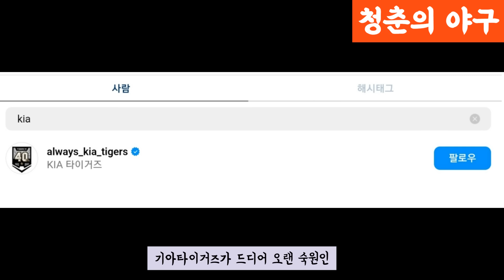기아타이거즈 초대박 영입! '메이저리그 특급 선발' 페디급 용병! 타일러비디 미쳤다